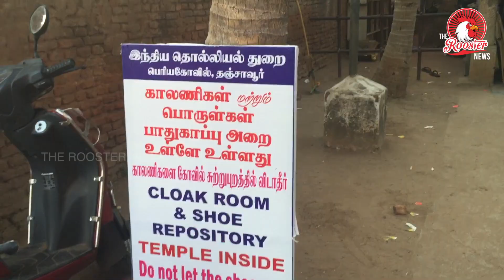Cheating at Thanjai Periya Kovil - தஞ்சைப் பெரிய கோவில் நடக்கும் பித்தலாட்டம் -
தஞ்சை பெரிய கோவிலில் நடக்கும் பித்தலாட்டம் , Clock Room தஞ்சை பெரிய கோவிலில் நடக்கும் பித்தலாட்டம் தண்ணீர் பட்டால் ஜூஸ் நீங்கள் ஏய் வாங்கினாலும் ரூபாய் அதிகமாக வசூலிக்கப்பட்டுகிரேடு